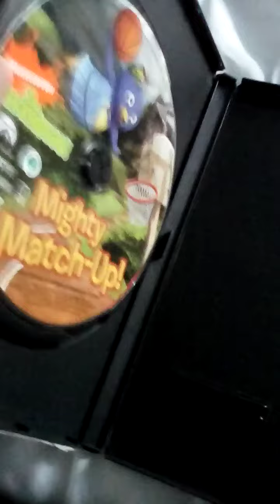The Backyardigans Mighty Match-Up DVD on my Xbox 360 (as of 9/30/2023)